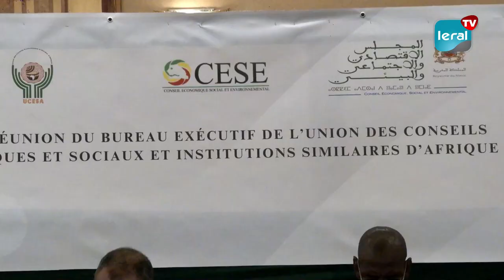Réunion du bureau exécutif de l’UCESA: Abdoulaye Daouda Diallo salue la disponibilité de ses...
Dakar, a abrité la réunion du Bureau exécutif de l’Union des Conseils Economiques, Sociaux et Institutions similaires d’Afrique (UCESA) mardi passé. Le président du Conseil économique, social et environnemental (Cese), Abdoulaye Daouda Diallo, salue la disponibilité de ses collègues pour redynamiser la coopération entre leurs institutions.